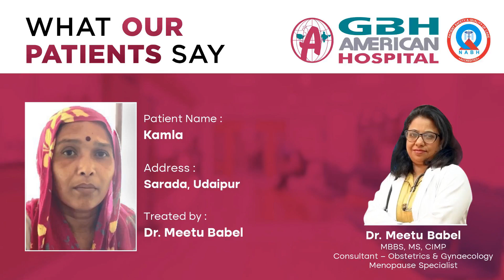Patient's Feedback | GBH American Hospital.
🌸Success Story: Overcoming Urinary Discomfort🌸

Mrs. Kamla was experiencing irritation while urinating, which was affecting her daily life. And reached Dr. Mitu Babel, Obstetrician & Gynecologist at GBH American Hospital. After examination, Dr. Babel suggested an operation to solve the problem. With the consent of Mrs. Kamla, the doctor, and his skilled team successfully performed the operation, which finally gave more relief than before to Mrs. Kamla from her problem.
Mrs. Kamla expressed her heartfelt gratitude to Dr. Babel and his dedicated team for their expertise and unwavering support for her excellent care.

𝙂𝘽𝙃 𝘼𝙢𝙚𝙧𝙞𝙘𝙖𝙣 𝙃𝙤𝙨𝙥𝙞𝙩𝙖𝙡
📌Bhattji ki Badi, Udaipur
𝐎𝐏𝐃 𝐓𝐢𝐦𝐢𝐧𝐠𝐬 ⏱ 𝟎𝟗:𝟑𝟎 𝐀𝐌 𝐭𝐨 𝟎𝟓:𝟎𝟎 𝐏𝐌
𝟐𝟒𝐗𝟕 𝐇𝐄𝐋𝐏𝐋𝐈𝐍𝐄 📞 𝟬𝟮𝟵𝟰-𝟯𝟱𝟯𝟱𝟬𝟬𝟬